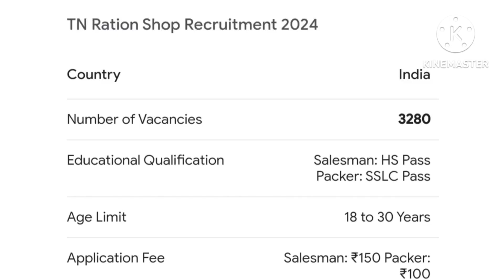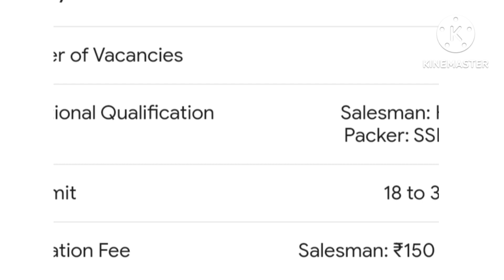ரேஷன் ஜாப் salary எவ்வளவு / இந்த வேலைக்கு அப்ளை பண்ணலாமா? சம்பளம் சரியாக கிடைக்குமா?